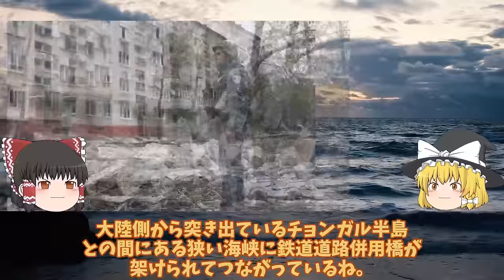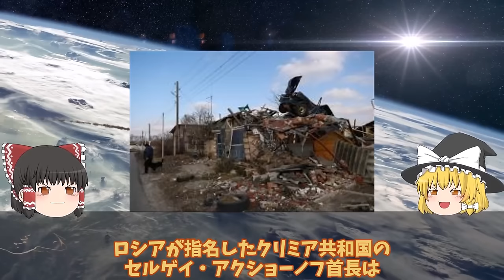【ゆっくり解説・軍事News】クリミア奪還スペシャル クリミア奪還動く鍵はメルトポリ補給路断絶に！あらゆる兵器を使用し半島奪還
クリミア奪還スペシャル クリミア奪還動く鍵はメルトポリ補給路断絶に！あらゆる兵器を使用し半島奪還

1ウ軍ついにクリミア奪還動く鍵はメルトポリ補給路断絶に！あらゆる兵器を使用し半島奪還？

2烏軍（涙）ハイマース専用弾薬庫露軍撃破か！露軍は南部ヘルソンでの撤退で補給路断然へ？

3露軍輸送中の巡航ミサイルが突然クリミア半島北部ジャンコイで大爆発kか！ドローン攻撃で破壊バルチザン？